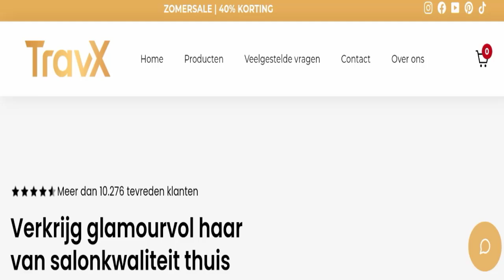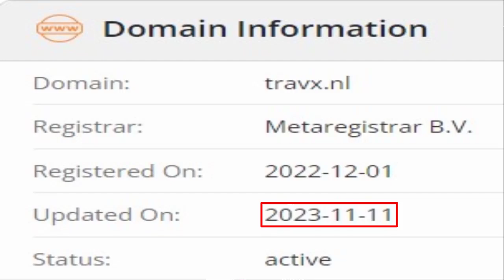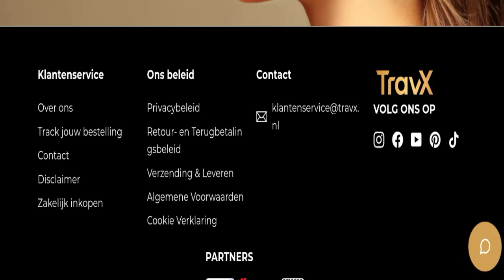Travx Reviews (July 2024) Is It A Legit Seller Or Not Truth In The Video! Scam Advice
Do you want to know about Travx Reviews? Watch this video till end because in this video you will get to know about the legitimacy of the site.

1. How to Refund on PayPal? Step-By-Step Guide on the Refund Policy

2. How to get a refund for a fraudulent credit card transaction

3. How to check whether a product is genuine or not?

Scam Advice